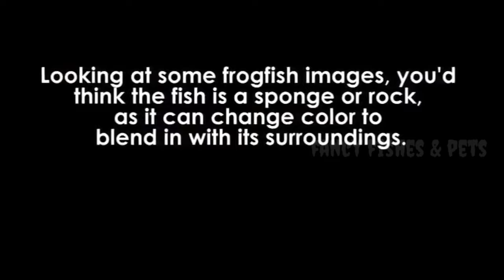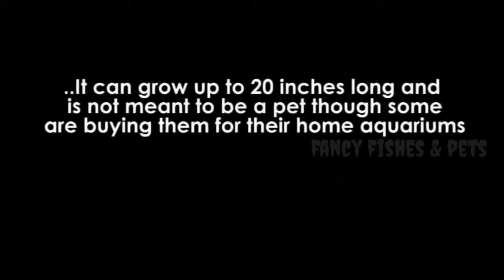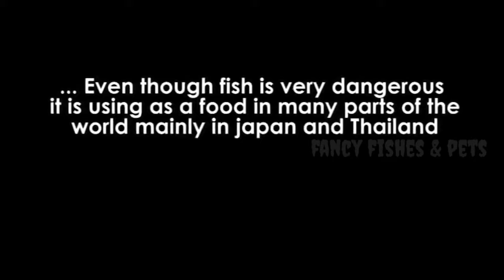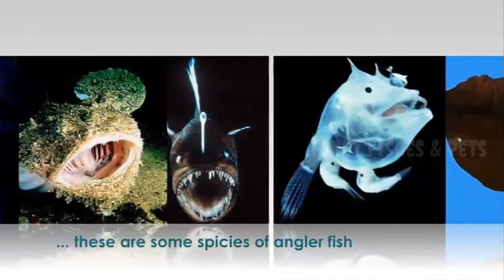10 amazing sea creatures / வெவ்வேறு வகையான கடல்வாழ் உயிரினங்கள் / fancy's fishes &pets